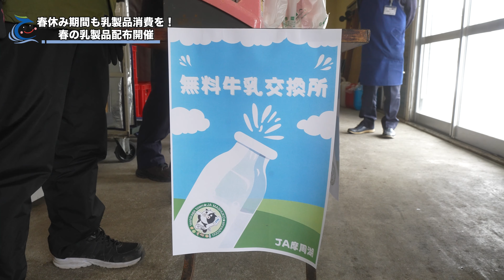今だけ！春の乳製品配布中！‹弟子屈町公式ニュース›